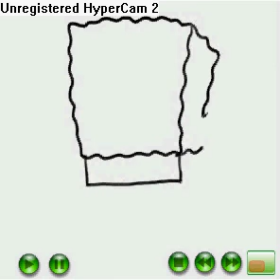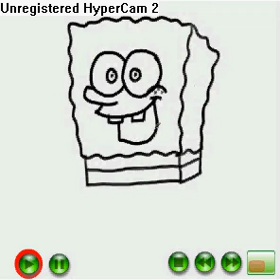how to draw spongebob square pants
high quality, step by step instructions on how to draw everyone's favorite sponge